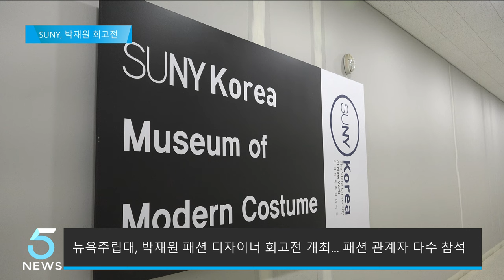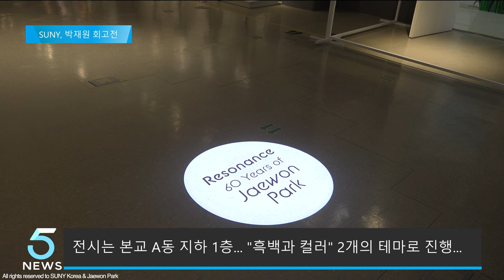뉴욕주립대학교, 박재원 디자이너 회고전 개최